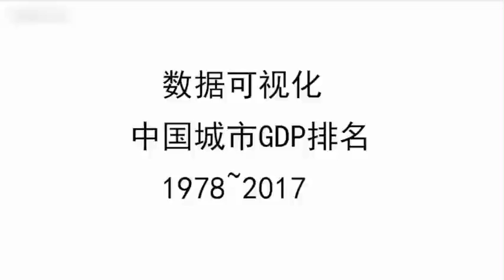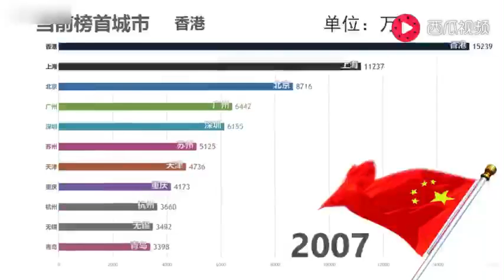Chinese cities’ GDP by year